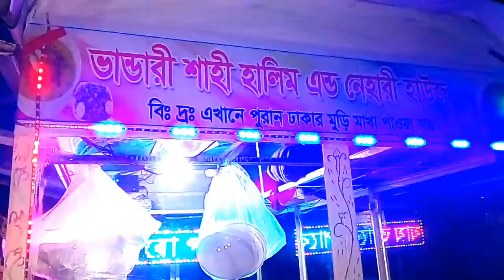Tum Hi Aana hindi song with jalmuri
Jalmuri Asraful Islam.

tum hi aana song. tum hi aana full song. marjaavaan tum hi aana song.